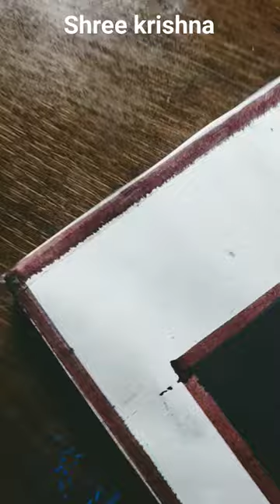shree krishna painting#art